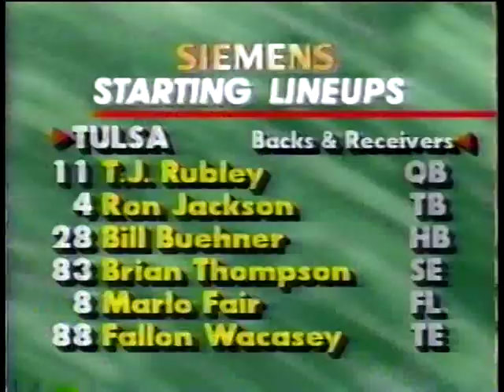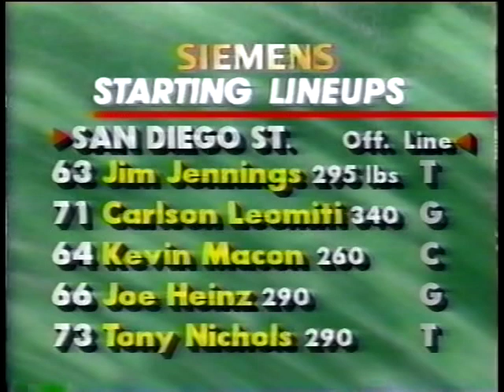Tulsa vs. SDSU, Freedom Bowl, 1991 (1st Half)